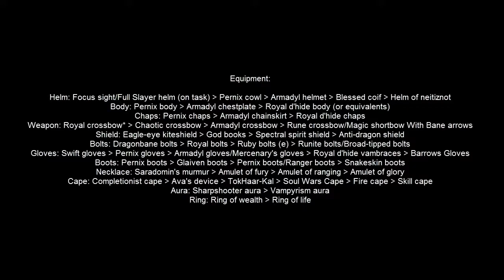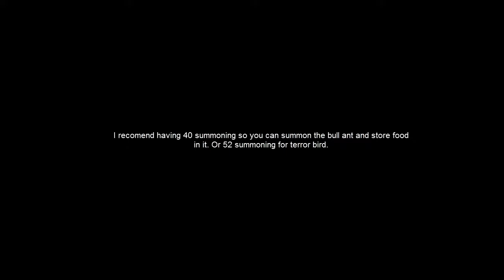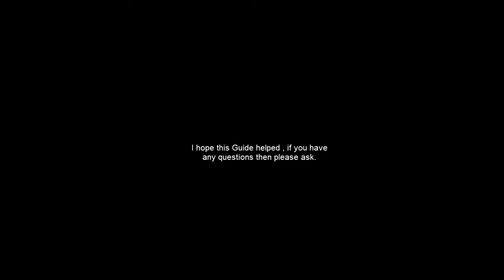Runescape King Black Dragon Solo Guide (EoC) (Low Level)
In this guide i will be showing you how to solo Kbd with only 60+ Ranged. And will be going over the basics.